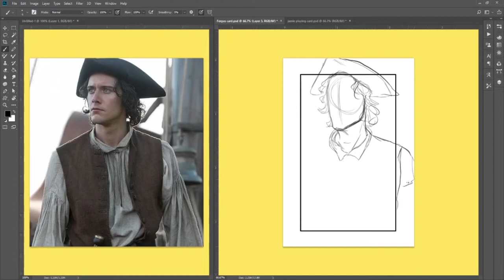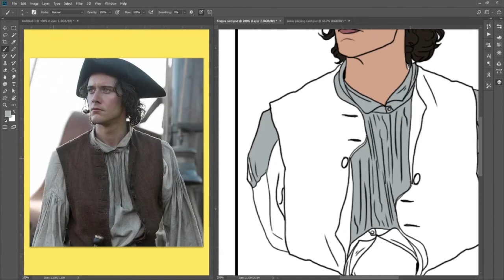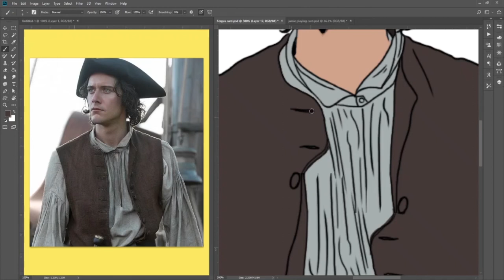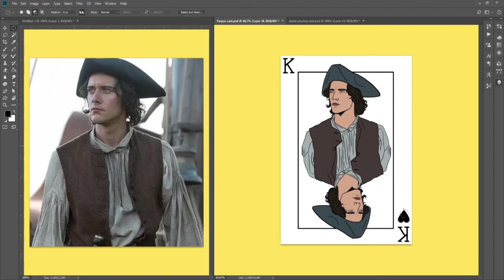Fergus Fraser | OUTLANDER | Playing Card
Introducing my PLAYING CARD SERIES! I will be doing different characters from the same show to make a card deck! Next in line is Fergus Fraser, Jamie and Claire's adopted son!